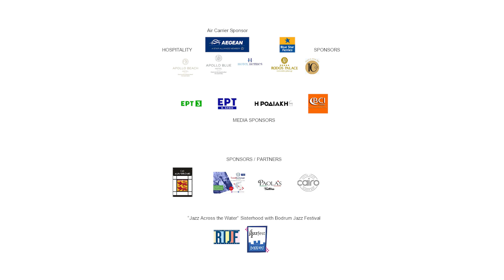Espen Berg Trio | special guest Dimitrios Vassilakis | RIJF 2021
The Espen Berg Trio is one of the top European piano trios from Norway. On August 31st 2021 they opened the concert with special guest Dimitrios Vassilakis, presenting original material from their ECM recordings and a preview of Dimitrios’s  new upcoming album “Persephone”.
Espen Berg piano, Bárður Reinert Poulsen bass, Simon Albertsen drums

30-31st August 2021 at the Palace of the Knights, Greek island of Rhodes.

A festival that was founded in 2015 by its artistic director Greek saxophonist, composer and academic researcher Dimitrios Vassilakis.

After Dimitrios presentation of "Jazz Democracy" Forum at the United Nations New York for International Jazz Day on April 30th 2018,

RIJF became a sister festival with Bodrum Jazz Festival under their common title "Jazz across the water". A Greek group travels across the water from Rhodes to Bodrum and performs at the BJF while a Turkish group travels across the water to Rhodes to perform at the Palace of the Knights.

The festival is co - organized by Jazz Democracy NPO
Rhodes Municipality - DOPAR and Prefecture of the South Aegean.
RIJF 2021, gets the support and auspices from the Greek Ministry of Culture and Sports, the auspices of National & Kapodistrian University of Athens and the support of the Norwegian Embassy

Speakers: Espen Berg, Bardur Reinert Poulsen, Simon Olderskog Albertsen, Jean Toussaint, Maria Christina Papadopoulou Harper,  Nestor Vassilakis, Aris Solomon, Jacob Klimiuk, Dimitrios Vassilakis, Elena Michailou, Danai Tezapsidou, Eleftherios Chatziantonis (festival coordinator in Rhodes and saxophonist),

RIJF 2021 Program:

(all events on a free entrance)

Monday August 30th 9pm
Palace of The Grand Master Rhodes

Maria-Christina Harper - Georgina Jackson
Women in Jazz (UK/Greece)
Harp, trumpet, vocal classic and modern jazz with the rare and beautiful harp sounds
(Due to Covid Dimitrios Vassilakis replaced Georgina Jackson)

Evrim Demirel & Stanpolites (Turkey/France/Germany) virtual participation
piano trio experimental jazz

Human Touch (Greece)
fusion and ethnic jazz, top Greek band

Espen Berg Trio with special guest Dimitrios Vassilakis (Norway/Greece)
Nordic sound, Scandinavian Jazz, new project “Persephone"

New Generation Jazz
with Nestor Vassilakis/Jakob Klimiuk/Aris Solomon/Dinos Manos/Dimitris Verdinoglou (Rhodes/Poland)
Young players from Rhodes Music Schools, Guildhall School of Music & Drama in London, University Of Athens Music Department and Ionian University.

Jean Toussaint with the Greek jazz masters (USA/Greece)
Mainstream jazz, jazz giant, Art Blakey & the Jazz messengers

Dimitrios Vassilakis:
Internationally acclaimed award-winning saxophonist/composer/educator
Founder & Artistic Director of RIJF and Jazz Democracy NPO

Elena Michailou:
Vice President - Jazz Democracy, festival production, administrator, communication

Danai Tezapsidou:
Festival coordinator, communication